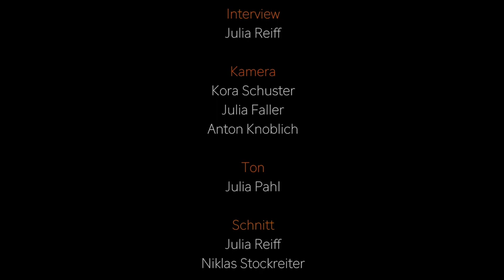Modedesignerin Aniko Balazs im Interview inspireMe - dig a little deeper I Figlhaus Wien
Was ist Schönheit? Gibt es eine allgemeingültige Definition dafür, oder liegt Schönheit doch nur im Auge des Betrachters?

Aniko Balazs antwortet jungen Studentinnen und Studenten aus dem inspireMe-Projekt. Das Interview führte Julia Reiff.

inspireMe - dig a little deeper! ist ein Projekt von Studentinnen und Studenten in der Akademie für Dialog und Evangelisation im Figlhaus Wien